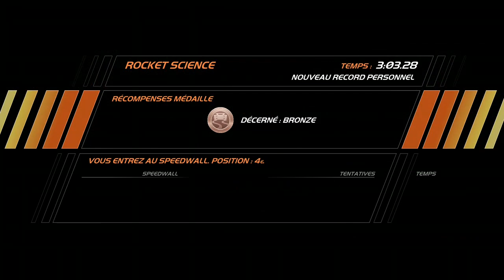need for speed hot pursuit gumpert Apollo s